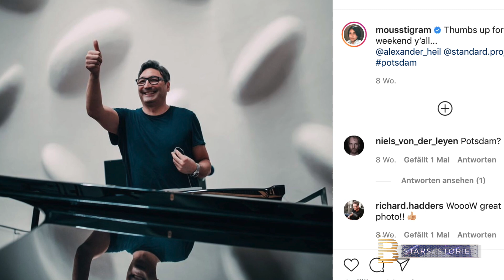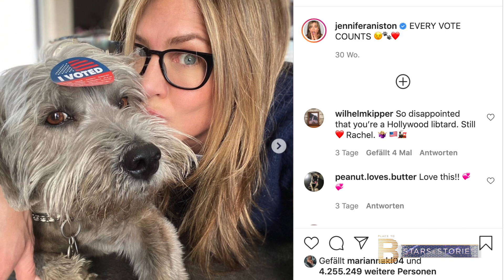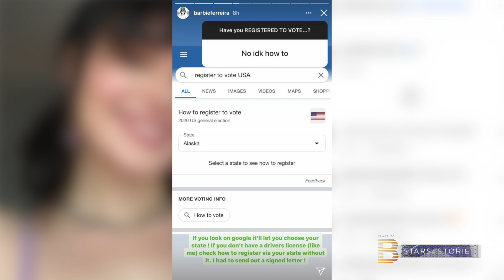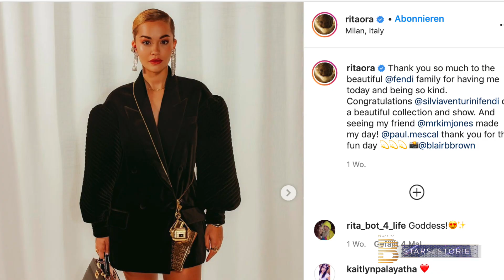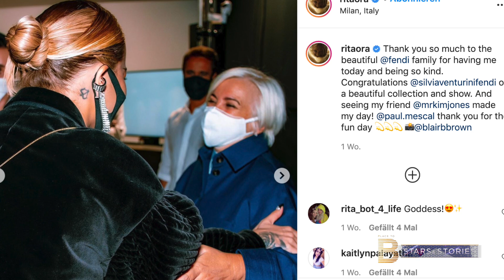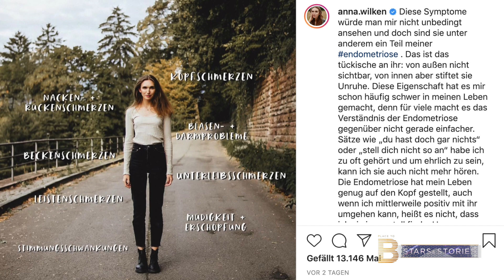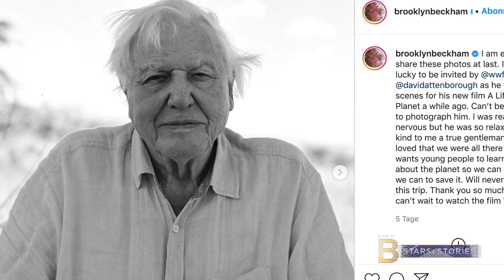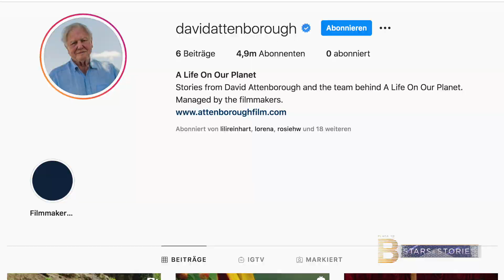Das ist Lena Gerckes After-Baby-Body-Geheimnis | PLACE TO B Stars & Stories #27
Neue Folge PLACE TO B. Heute mit Lena Gerckes After-Baby-Body und der Fashion Week in Corona-Zeiten. Außerdem zeigen wir euch einen 94-jährigen Instagramer, der einen Weltrekord bricht.